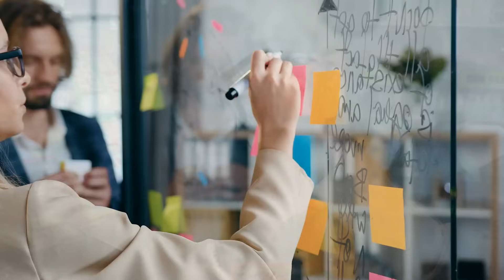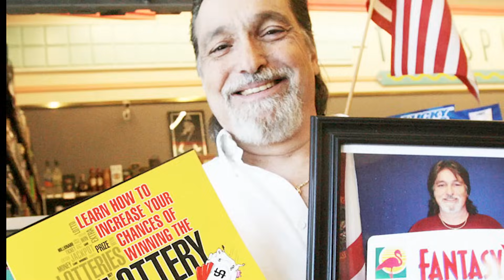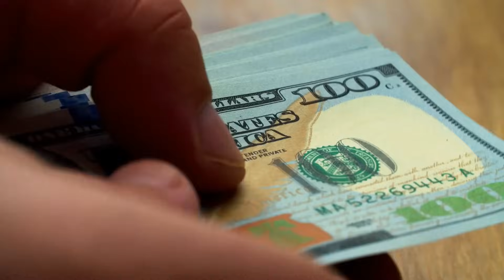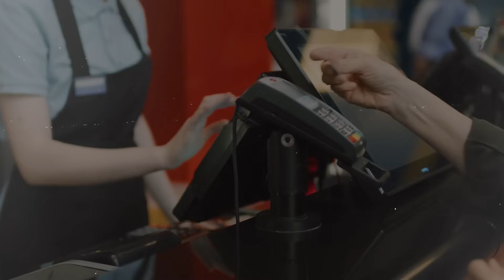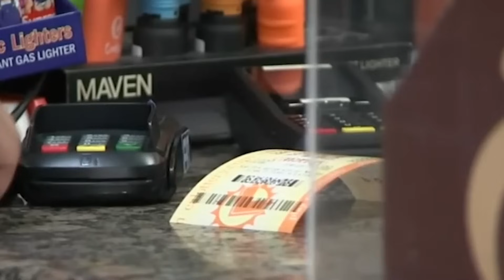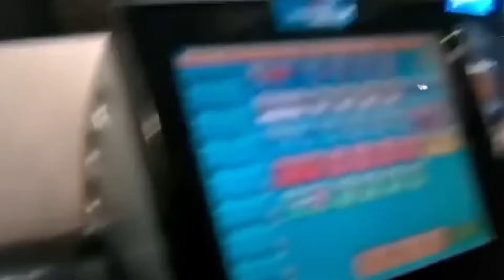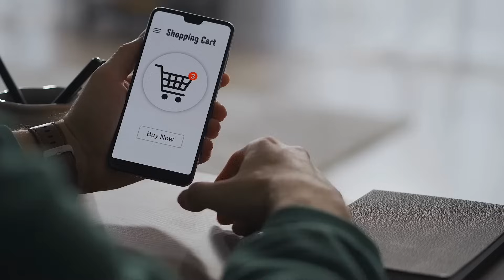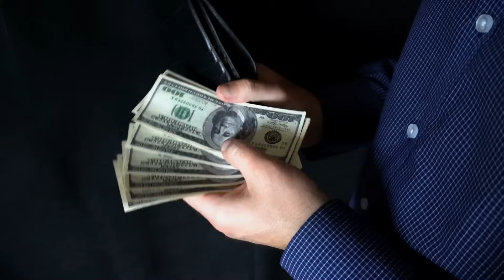Lottery Winners That Proved It's NOT LUCK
Winning the lottery once seems like a dream, but winning it multiple times? Here are the incredible tales of lottery winners who won the lottery multiple times.